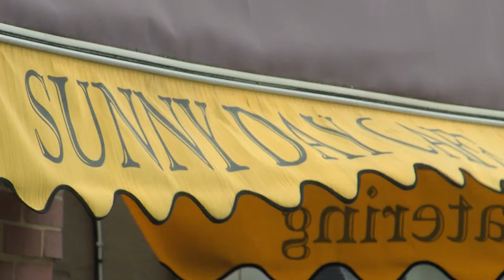Sunny Day Cafe Maryland Download Free Video Clip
Three Shot Street Shots B Roll Sunny Day Café in Maryland.  Breezy afternoon.